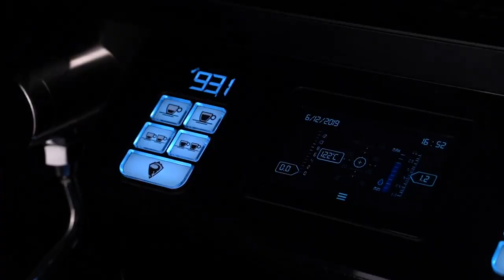SANREMO F.18 Official Machine Trailer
The F.18 is built to perform like no other as it is a true multi-boiler at a very competitive price.

The F.18 has been flying high all across Australia

Cafes, Roasters and restaurants all over the country have been flying and loved working on the F.18.

Designed with the pillars of stability, reliability, functionality and performance. This machine is unparalleled in its performance under immense pressure.

DM us or talk to your roaster to find out more
Other features
- True multi-boiler
- 316L highly polished stainless steel coffee boilers
- High-grade internal build quality
- Diagnostics / preventive alarm system
- Easy access to internals for service / low cost
- Energy saving mode uses 30% less energy
- Quick steam coupling / new quarter turn steam knobs
- Soft pre-infusion
- PID temperature controlled
- E61 group heads
- Cool touch wands
- High performance steam pressure
- Water spill channel around cup tray - Electronic heat cup tray